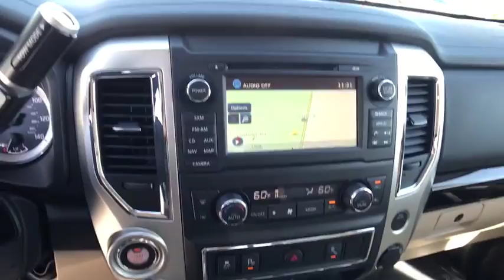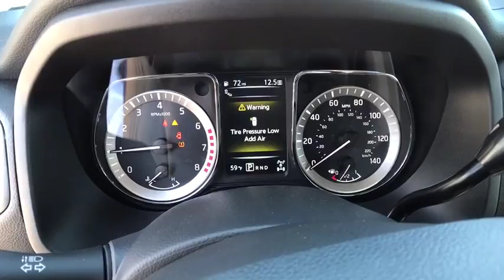2017 Nissan Titan Reno, Carson City, Northern Nevada, Roseville, Folsom, NV A5719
2017 Nissan Titan